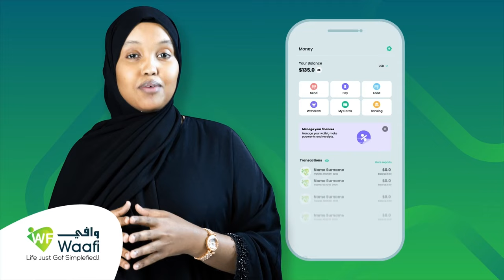Macluusha ka jirta Itoobiya oo ka sii daraysa. Qodobka Falanqaynta CBA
Qodobka Falanqaynta CBA: Macluusha ka jirta Itoobiya oo ka sii daraysa xili uu dalku ku jiro xaalad qalafsan oo siyaasadeed.